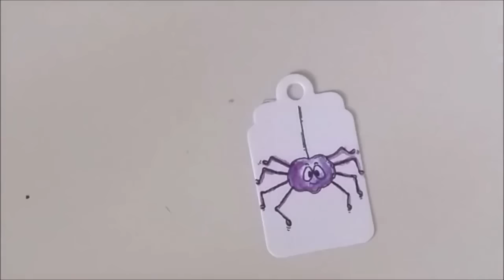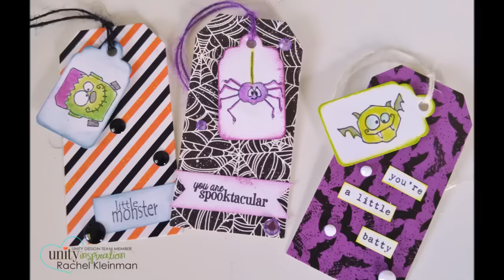Unity Quick Tip Halloween Tags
Visit Unity Stamp Company to get the ADORABLE and LOVELY Stamp Kit in this Video - Simply